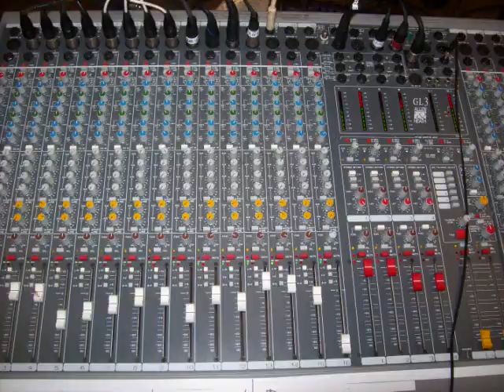Stonehed on da radio.wmv